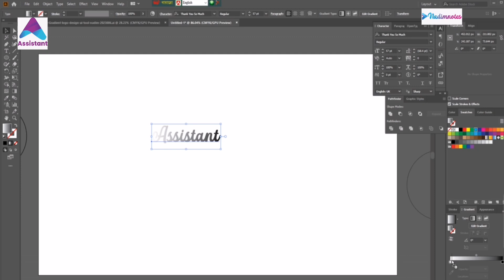Create Editable Gradient Text at Adobe illustration